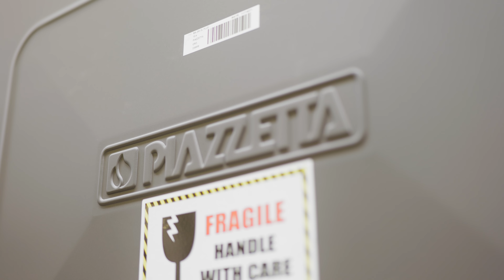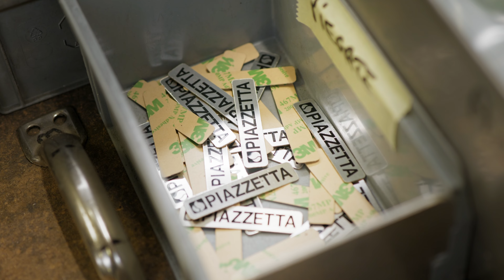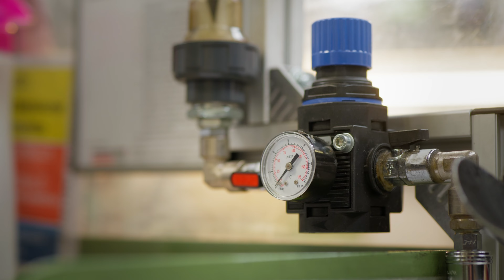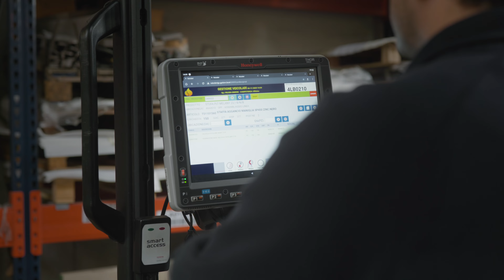Piazzetta Inside Ep. 4 - Daniele Bordin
È un lungo percorso quello che porta alla realizzazione dei nostri caminetti e delle nostre stufe. Dalla progettazione alla vendita, passando per la fase più delicata da gestire: la produzione.
I nostri prodotti vengono realizzati tutti in Italia, ad Asolo. Vi raccontiamo alcuni aspetti importanti che ci permettono di produrre decide di migliaia di prodotti ogni anno.

Capitoli:
0:00 Criticità nella produzione di stufe e caminetti
2:49 Cosa significa "qualità" nei nostri prodotti?
5:12 La certificazione di qualità ISO 9000
6:24 La sostenibilità nella produzione